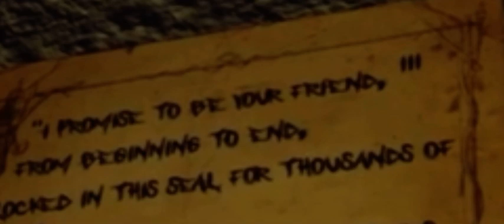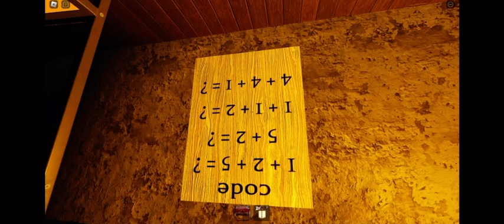playing the mimic chapter 3 with my brother (+ OWEN FACE REVEAL 😮😮😧😦😲🔥🔥🔥🔥🗣️🗣️🗣️☠️😭😭)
ockaye
the ending isn’t going to work dang it
my brother’s channel: @owenalso